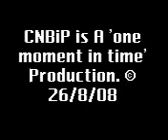Castleford's new foot bridge in pictures.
Taking a closer look at Castleford's new foot bridge.